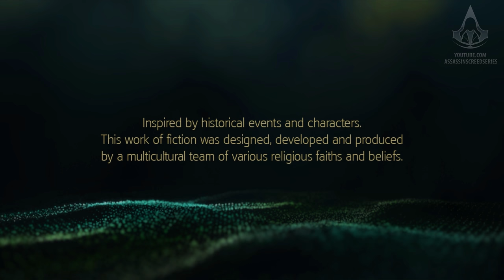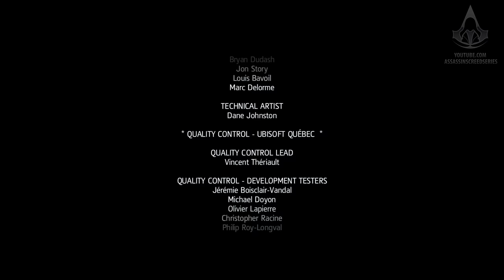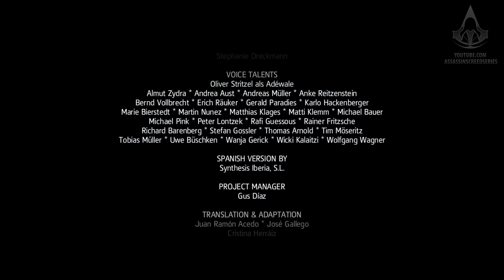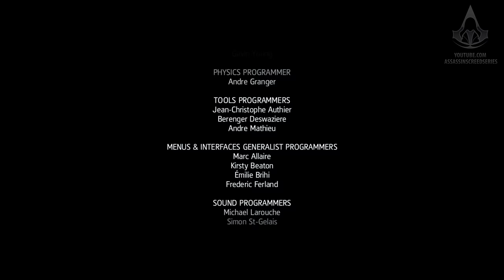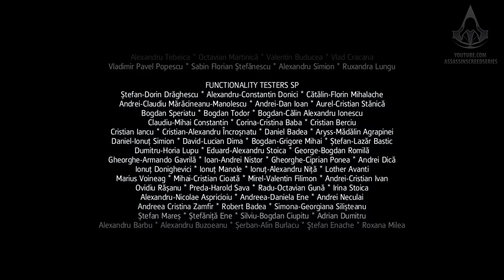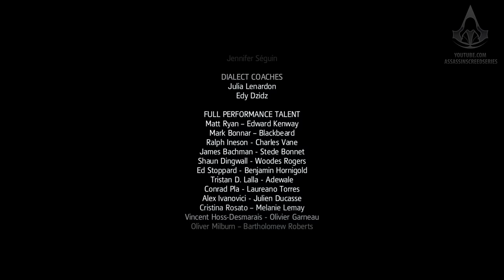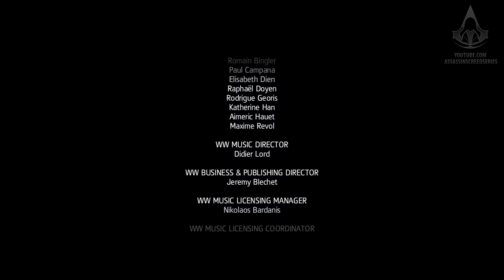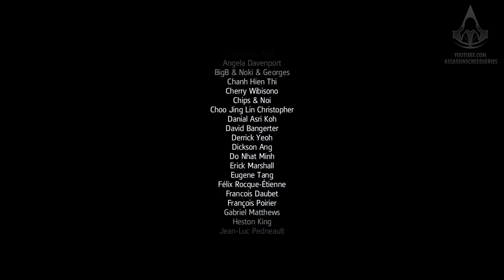Assassin's Creed Freedom Cry - Full Game Walkthrough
Assassin's Creed: Freedom Cry - Full Game Guide / Mission Walkthrough with a 100% score synchronization and all optional objectives in a single playthrough, played in 4K (2160p / 60fps) - NO COMMENTARY

0:00 - Intro & "The Calm Before the Storm" [Memory 1]
7:39 - A Common Enemy [Memory 2]
16:30 - Laying the First Brick [Memory 3]
27:40 - A Ship of his Own [Memory 4]
40:54 - Lifting the Veil [Memory 5]
59:05 - A Scientific Inquiry [Memory 6]
1:14:24 - Plant the Seeds [Memory 7]
1:27:44 - Down with the Ship [Memory 8]
1:37:07 - de Fayet's Last Stand [Memory 9]
1:46:21 - Closing Credits

Played on PC with all settings maxed out.

ABOUT ASSASSIN'S CREED FREEDOM CRY

Born a slave, Adewale found freedom as a pirate aboard Edward Kenway's ship, the Jackdaw. 15 years later, Adewale has become a trained Assassin who finds himself shipwrecked in Saint-Domingue without weapons or crew. He now has to acquire a ship and gather his own crew to free the slaves and avenge them. Over 3 hours of new single-player gameplay!
Playing Assassin's Creed Freedom Cry doesn't require a copy of Assassin’s Creed IV Black Flag.

ABOUT US